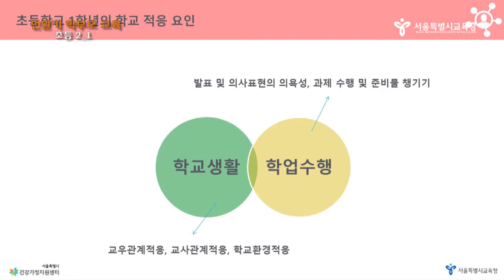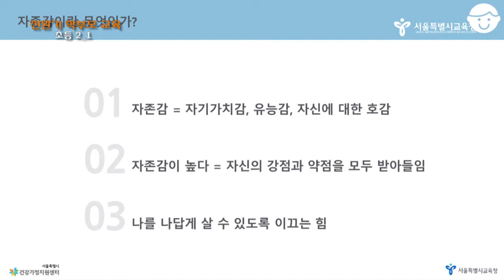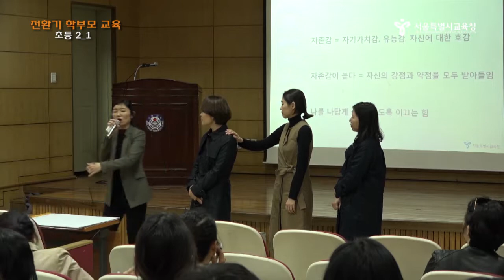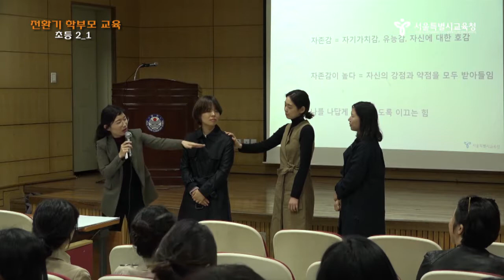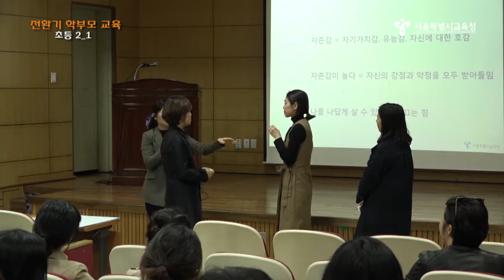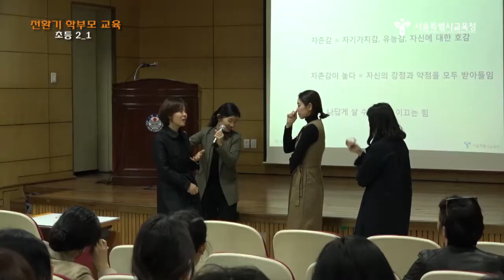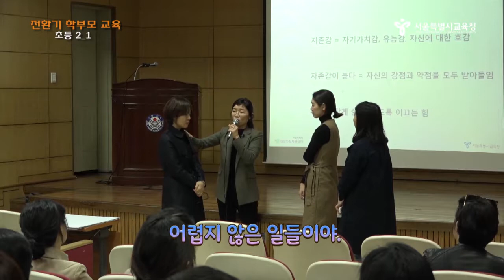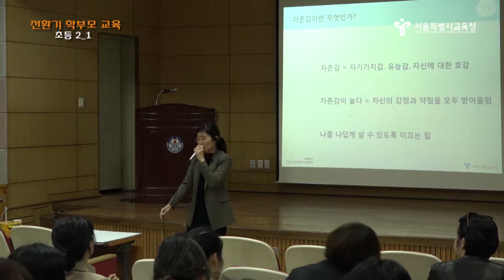초등3편 내 자녀의 자존감 그리고 학습 1부